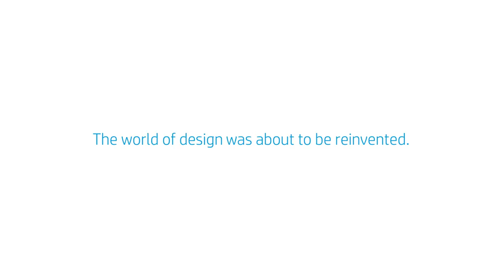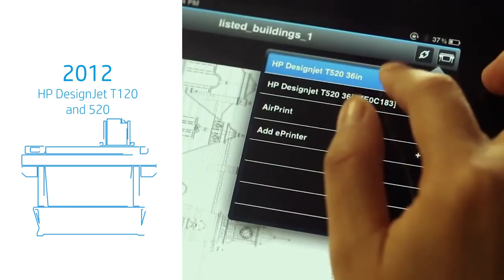25 Years Reinventing Design | Jet Fusion 3D Printing | HP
25 years ago, HP DesignJet was born. The world of design was about to be reinvented. In 1991, HP reinvented large-format design with the launch of the first HP DesignJet printer. For 25 years, we've continued to pioneer new technologies to help our customers succeed.

25 Years Reinventing Design | Jet Fusion 3D Printing | HP